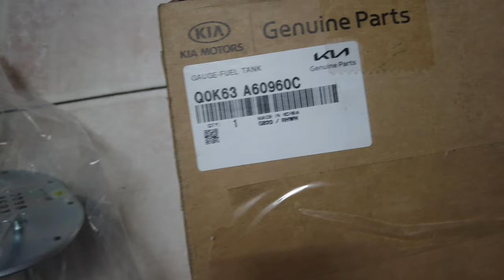Phụ tùng ô tô - Phao báo xăng Kia K3000 5 giắc điện